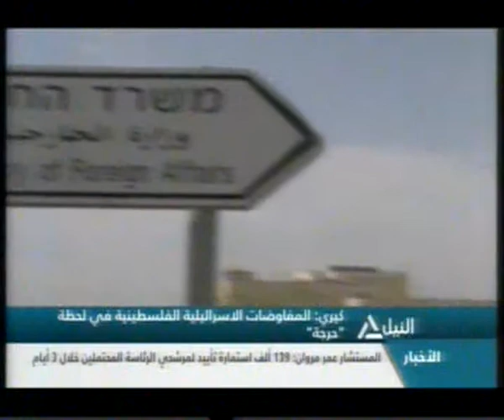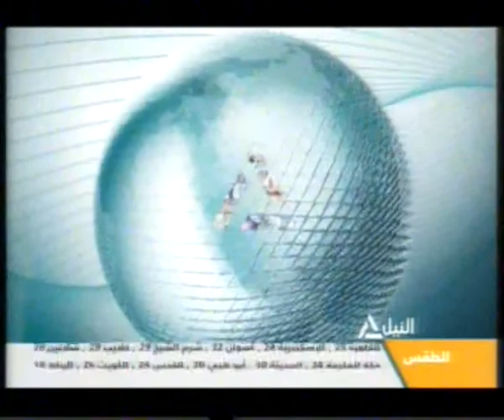بانوراما النيل الرابعة عصراً 3-4-2014 (2)